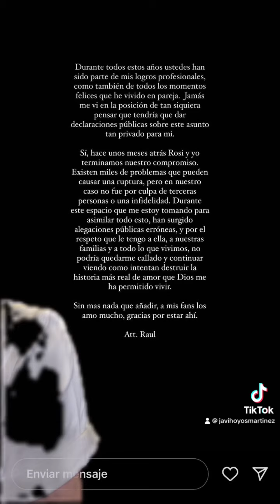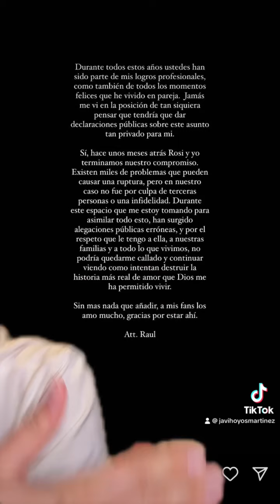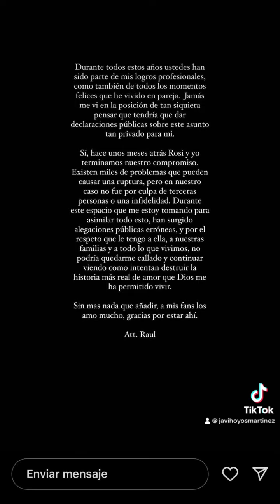Rauw Alejandro confirma la ruptura con Rosalía y se descubre SU GRAN MENTIRA